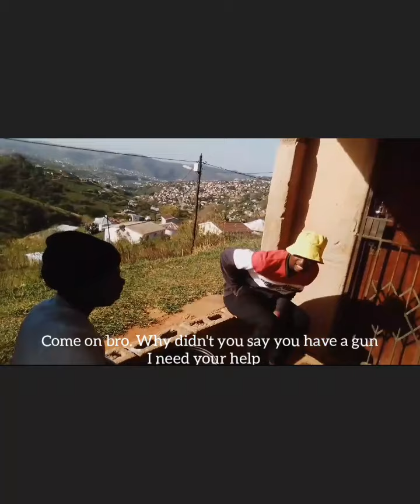The phone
Wandile went to get his phone with Michael that was stolen by Junior